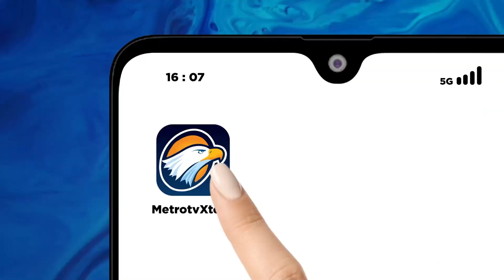Viral, Warga Pandeglang Bagi-Bagi Uang di Jalan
MetroTV,  viral Seorang warga Pandeglang bagi-bagi uang di jalan kejadian itu memancing warga berebut untuk mendapatkan uang. Nampak dalam rekaman video, seorang warga yang dikenal sebagai Sultan Pandang Tengah menaiki mobil yang dihiasi uang pecahan Rp 100 ribu.